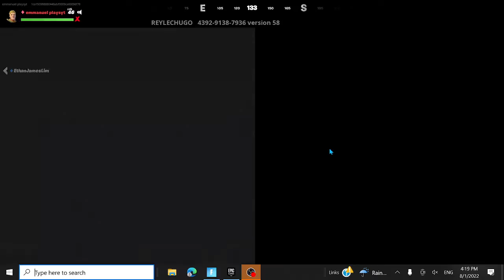fornite the ramp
jmkljmbfgvuyjmnuyhjng